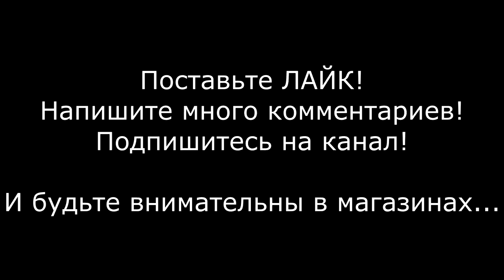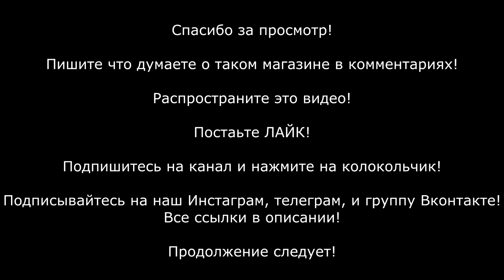ДИКСИ - МНЕ ПЛЕВАТЬ НА ВСЕХ! ТРАВЛЮ ПРОСРОЧКОЙ КОГО ХОЧУ!